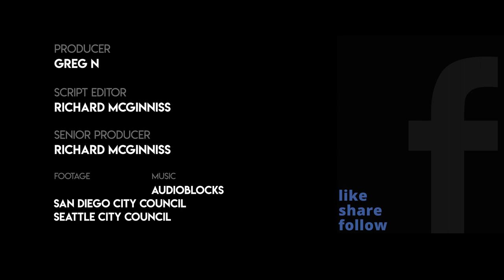Woman Sings Anti-COVID Restrictions Christmas Song At City Council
At a San Diego city council meeting, a woman changed the lyrics of Mariah Carey's "All I Want For Christmas" to sing against COVID-19 restrictions.